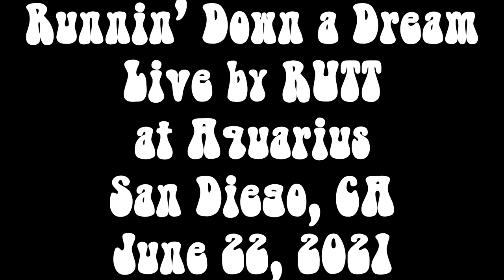Runnin' Down a Dream (cover) Live by RUTT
RUTT had a blast jammin with the great crowd at the Aquarius in Mission Beach, San Diego. Runnin' Down a Dream, the Tom Petty classic was a highlight of the show.